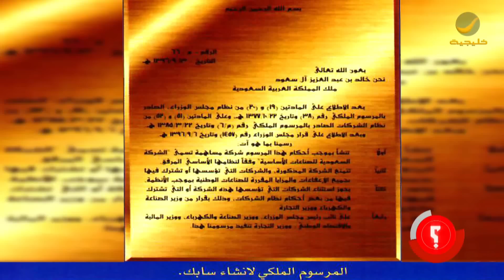معالي وزير الصناعة والكهرباء سابقاً م. عبدالعزيز بن عبدالله الزامل ضيف برنامج وينك ؟ مع محمد الخميسي